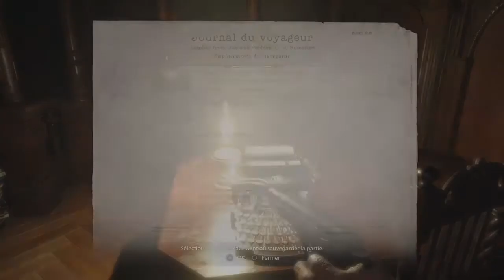Resident Evil 8 : Village | #7 Ballade sur les toîts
7e vidéo sur Resident Evil 8 : Village.

Ethan continue ses recherches dans le château grâce aux clés nouvellement trouvé. Mais la deuxième sœur ainsi que Lady Dimitrescu le traquent dans toute la demeure. Il trouve en passant par les toîts, un nouveau masque.